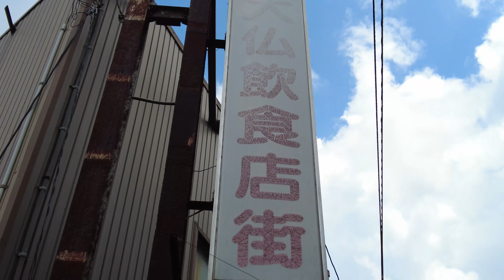【路地裏飲み屋街】高岡市大仏飲食店街を散策[Daibutsu Inshokutengai, an old drinking district in Takaoka City, Toyama Pref]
富山県高岡市にある大仏飲食店街を散策します。名前の由来は近くにある「高岡大仏」からきています。
繁華街の御旅屋町や末広町からは少し離れた住宅街にある路地裏飲み屋街で、昭和レトロな雰囲気が漂います。
路地裏の飲み屋街らしい味わい深さがありますね。

各地を散策し、歴史や人の営みを感じる廃れた街並み、香ばしくてディープな街並み（建築物、商店街、歓楽街、飲み屋街、風俗街）を撮影しています。
撮影対象は人によっては「ヤバいｗｗｗ」「ボロ過ぎワロタｗｗｗ」という感想を抱くものかもしれませんが、そういった観点ではなく、時を経た今の姿を鑑賞し、過ごしてきた年月や人の営みを感じられるような動画を作成しています。

路地裏飲み屋街新世界(富山市)を散策する[A bar district named Shinsekai located in the back alley of Toyama City]

路地裏飲み屋街かっぱ小路を散策する[Take a walk through Kappakoji in Akita City]

【レトロ飲み屋街】岐阜市柳ケ瀬の柳ケ瀬センター・丸山センターを散策する[Yanagase Center and Maruyama Center in Yanagase, Gifu City]

instagram ぶらりしゃらり- レトロ・ディープスポット散策